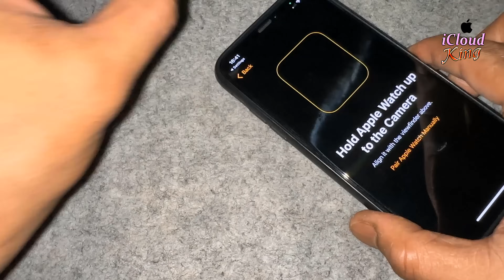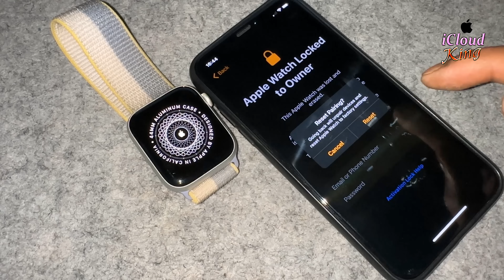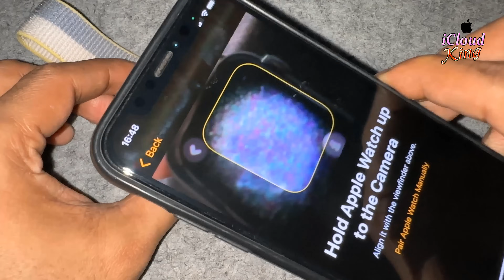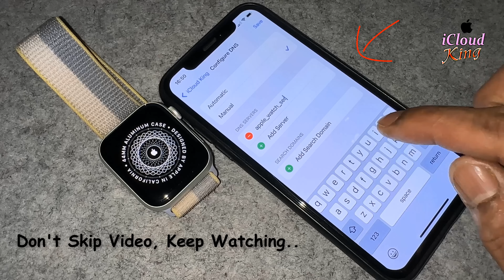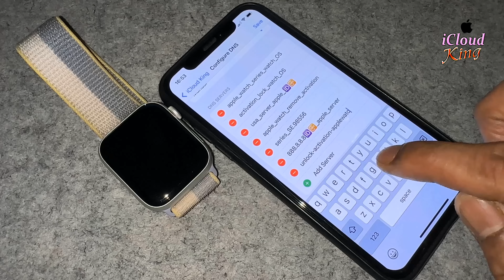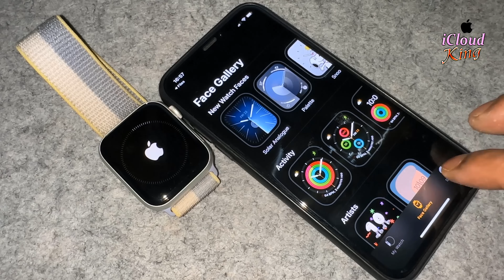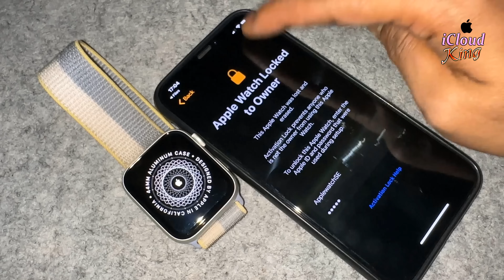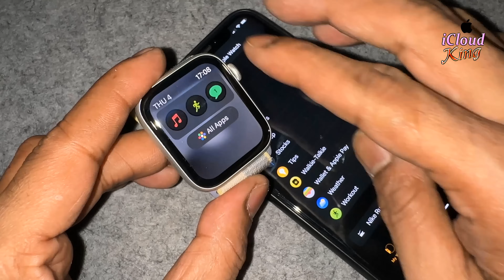Remove Activation🔐 Lock an Apple Watch Without Previous owner Account✔️ Apple Watch All Series 2026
Apple Watch Locked to Owner Activation Lock | How To Unlock Apple Watch 2025.

Apple Watch Activation Lock!! Bypass/Remove all series without previous owner I'd any watchOS supported in this method with Free Bypass,  Can You Bypass Activation Lock on Apple Watch Series Apple Watch Series 9,
Apple Watch SE (1st generation)
Apple Watch Series 2, and any watchOS version,
in this method supported latest  watchOS 10.2 version
With success Proof, Apple Watch Apple Watch Series 9, 41mm or 45mm case
Apple Watch SE (1st generation) 40mm or 44mm case
Apple Watch Series 5, 40mm or 44mm case
Apple Watch Series 4, 40mm or 44mm case
Apple Watch Series 3, 38mm or 42mm case
Apple Watch Series 2, 38mm or 42mm case
watchOS 5, watchOS 6, watchOS 7, watchOS 8, watchOS 9,
watchOS 10, watchOS 10.0.1, watchOS 10.0.2, watchOS 10.1, watchOS 10.1.1, watchOS 10.2

How to Bypass Activation Lock on Apple Watch without Apple ID 2025
How to Bypass Activation Lock on Apple Watch any watchOS
How to Turn off Apple Watch Activation Lock 2025
How to Bypass Activation Lock on Apple Watch By any iPhone.
How to removal Activation Lock on Apple Watch
How to Remove iCloud Locked Apple Watch with Password
how to remove activation lock on apple watch all series without previous owner account.

↪︎ LIKE 10/15 VIDEO
↪︎ SHARE 5/6 VIDEOS